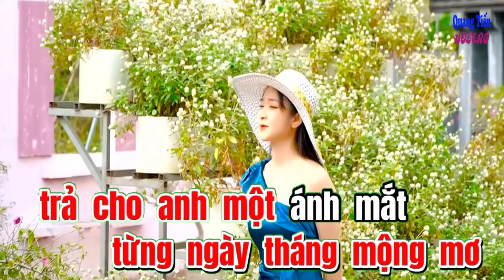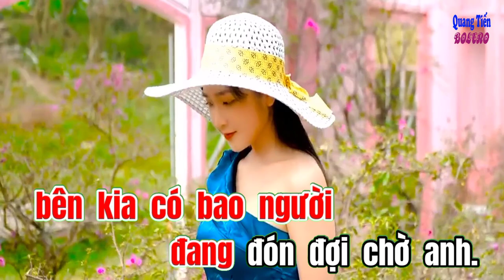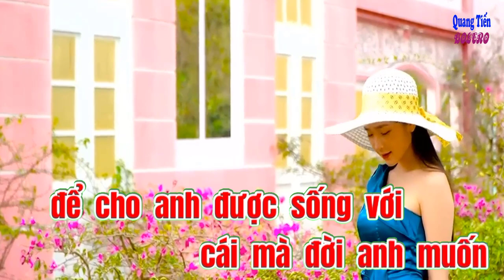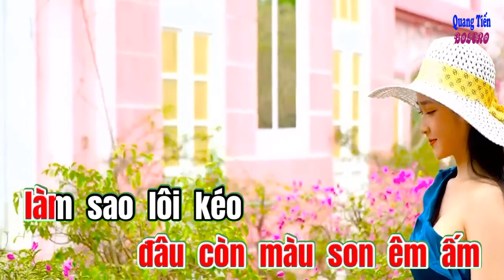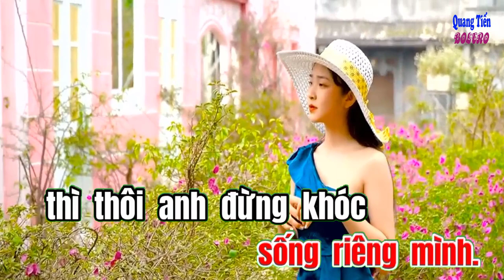KARAOKE - TONE NỮ ✅ XIN TRẢ ANH VỀ ✅ QUANG TIẾN BOLERO